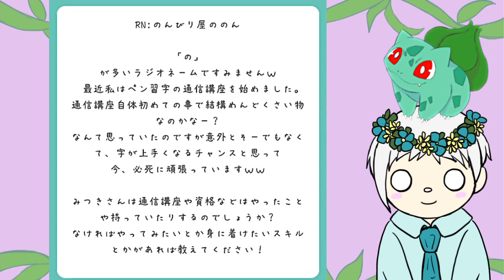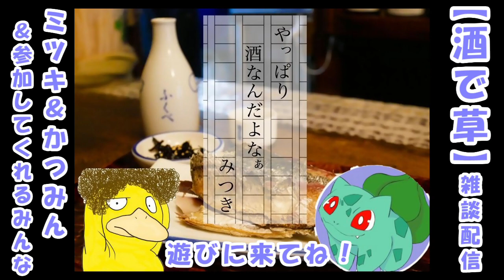【 第3回 】ミツキの気ままラジオ ～声カッコイイって言われてみたい～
視聴者様と一緒に作り上げる動画企画、ミツキの気ままラジオ！
質問箱にて、動画にしてほしいことやミツキに伝えたいメッセージなどを常時募集しております！
【ミツキの！早口言葉言えるかな？】のコーナーでは、あなたの考えた早口言葉をお待ちしてます！
ぜひぜひラジオネームを添えて、お気軽に投稿を……！！

00:00～　OP＆気まま語り
02:42～　のんびり屋ののんさんからの投稿
08:11～　酒がウマイダネさんからの投稿
10:58～　雑談配信来てくださいのCM
11:31～　ミツキの！早口言葉言えるかな？のコーナー
16:21～　終わりに

楽曲使用
MusMus様

ミツキのTwitterはこちら！

こちらの質問箱へ、いつでもラジオネーム付き質問募集中！